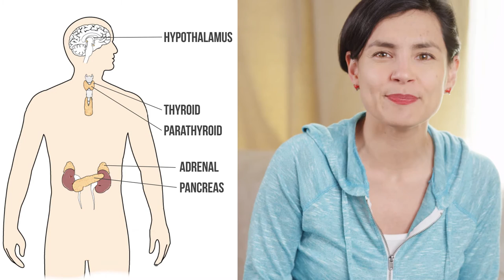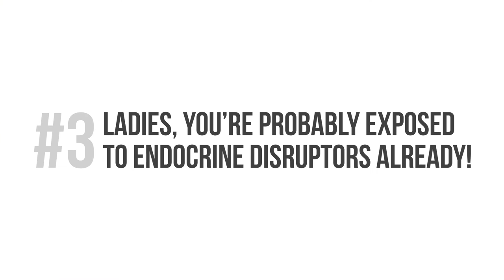Weird Facts About Endocrine Disruptors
ENDOCRINE DISRUPTORS: Guess what? They’re in places you’d never expect! In this video l talk about the flip side of endocrine disruptors - the shocking stuff we almost never hear about. It's brain food for keeping an open mind and us understand the endocrine disruptor debate.

NOTE:
One thing I didn't talk about in this video is bioaccumulation. That's when chemicals accumulate in the tissues of your body. People are concerned because it may be harmful. I'm still hitting the books on that, so I will have to do a video on that when I learn more!

Some people are addicted to shoes, I'm addicted to the chemistry in our cosmetics and personal care products. There are worse things to be addicted to!

THE WHOOPS SECTION
I like you. I like you a lot. I like you so much in fact, that I want to give you the right information. When I make a mistake or need to clarify something I said, I do it right here, so you're in the know!

Notes/Errors/Omissions:
1:07 -Referring the nanograms of exposure that are often cited in many reports. This fact doesn't include bioaccumulation though, so we'll see!

Soy latte anyone? Come chat with me about moobs, endocrinedisruptors or whatever else you want at